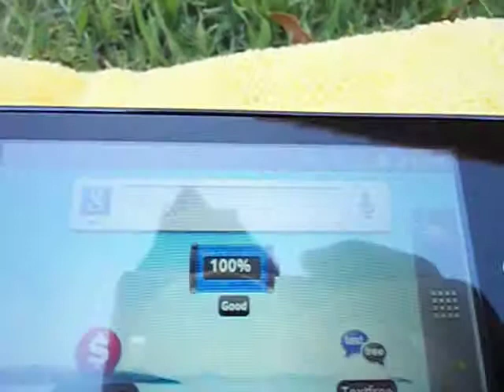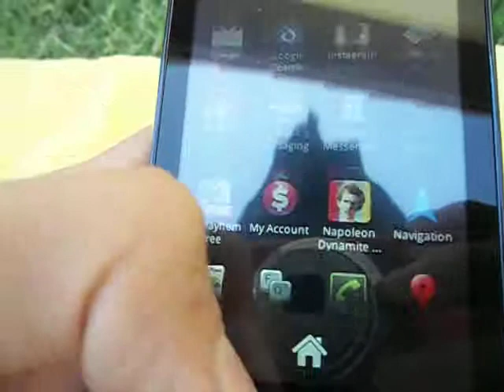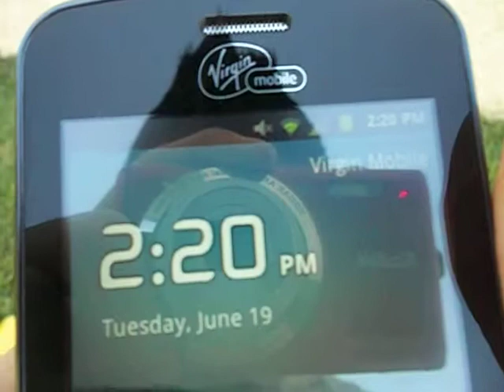LG Optimus Slider Review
Hardware review on the Lg Optimus Slider for Virgin Mobile.